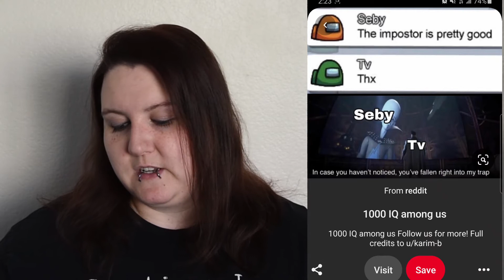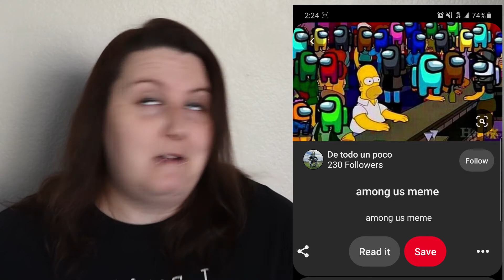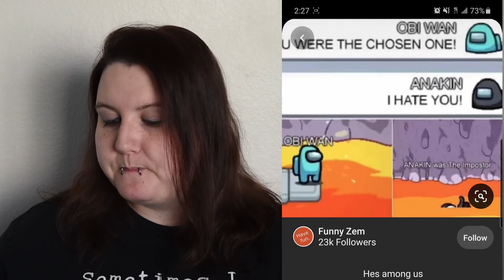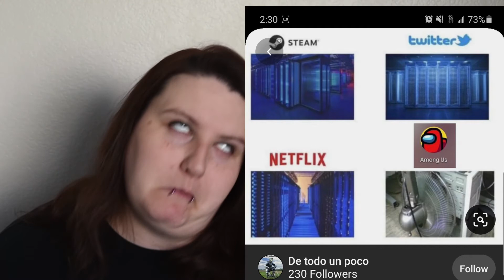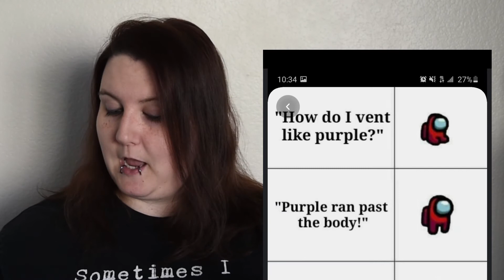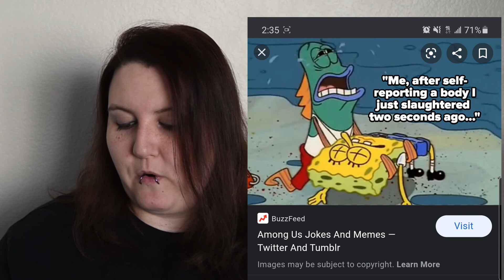Among Us Memes | Aerica Lee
Reaction to Among Us Memes on the internet. Love them! What a great laugh

Thanks so much and I can't wait to hear from you!